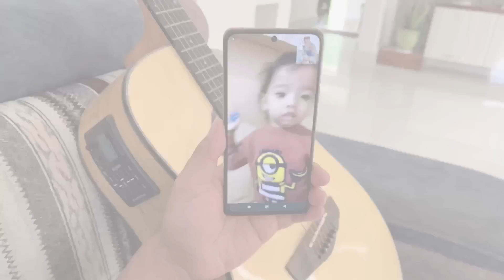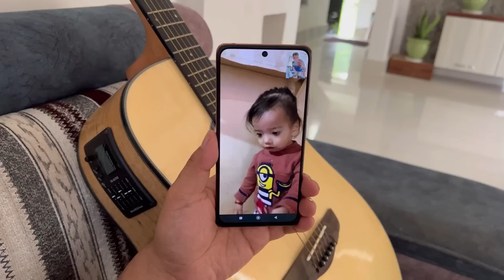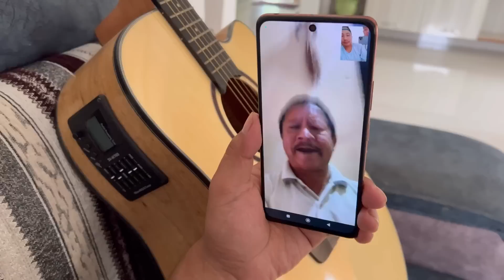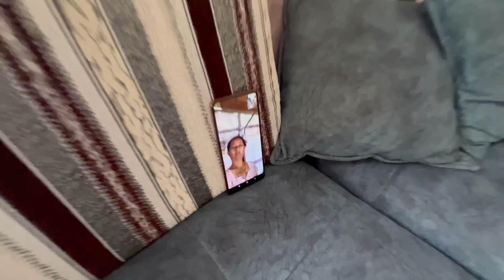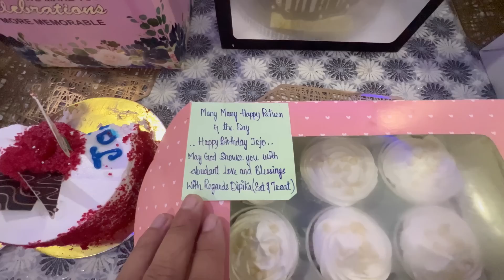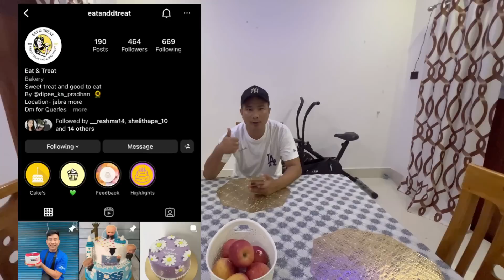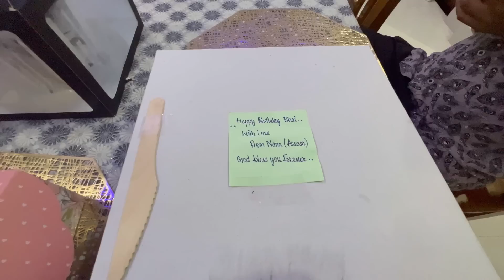JOJO Birthday Vlog ❤️+ Received Five Cake From YouTube Family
Money Thapa ❤️